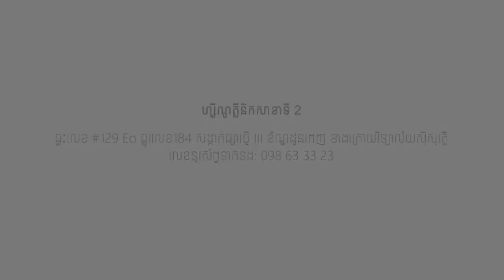MESO FAT SALATH SREYLANG XENO CLINIC